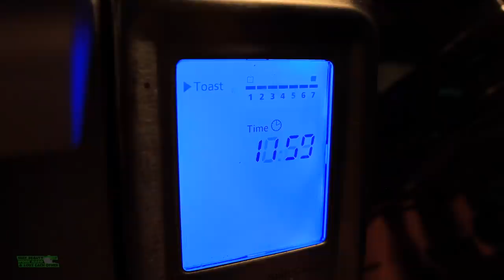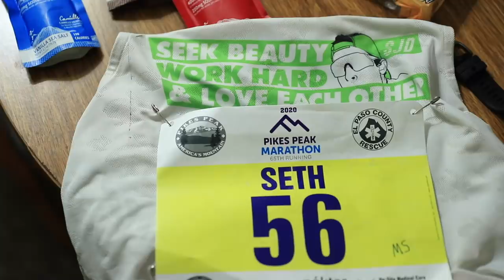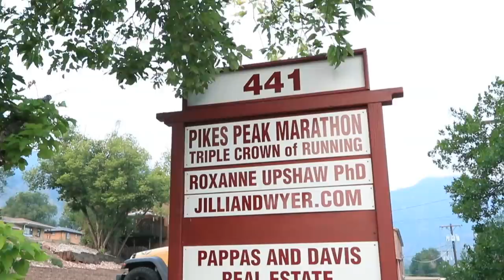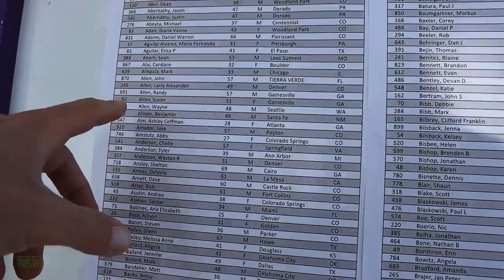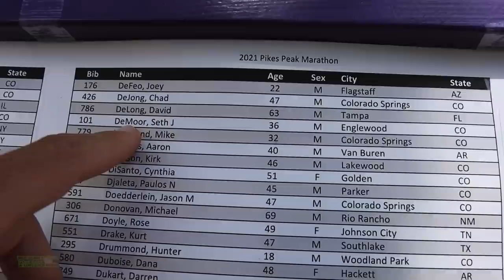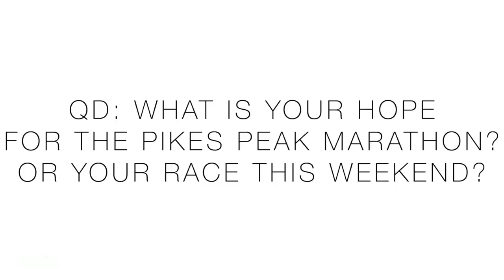My Pikes Peak Marathon 2021 Race Strategy | Specifics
🔹 How to Join the DGR Discord Server:
2. Make sure your YouTube account and Discord account are the same email.
3. In Discord Select User Settings
4. Select connections
5. Select Add
6. Select YouTube and log in with the same email used for DGR membership.

• Mailing Address:

USA

Seek Beauty
Work Hard &